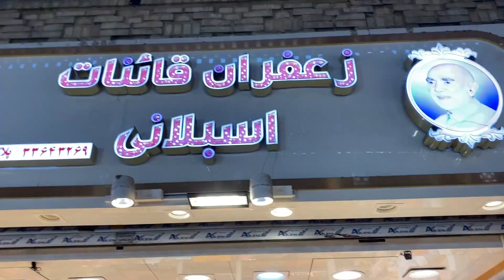Walking in Imam Reza Bazaar / Snacks and spices | بازار امام رضا زعفران و زرشک و عطر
Hello everyone, in this video, we showed you Imam Reza Bazaar in Mashhad, which is one of the most famous bazaars in Iran, and everyone who travels to Iran and the city of Mashhad will visit this bazaar.
When you walk in this market, you will want everything like snacks and snacks and many other things.
If you want to get acquainted with other markets and cities in Iran, support us.

Walking in Imam Reza Bazaar | بازار امام رضا